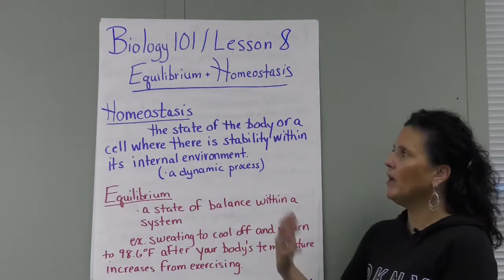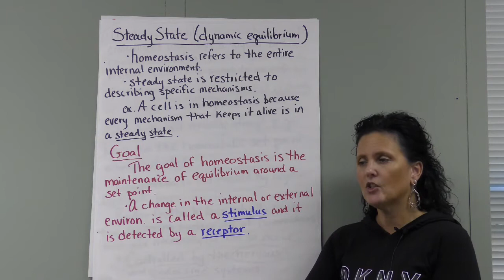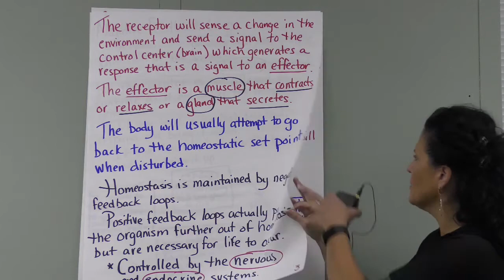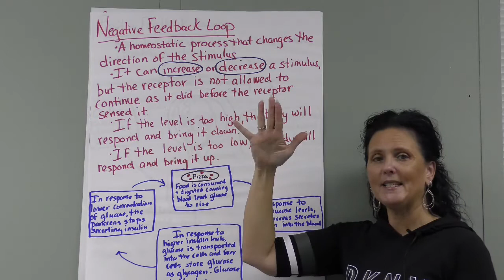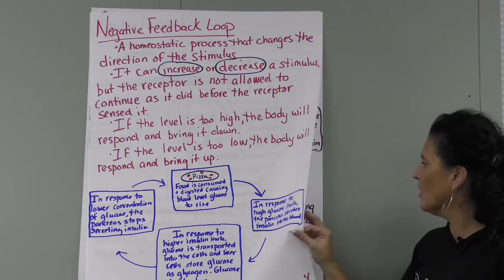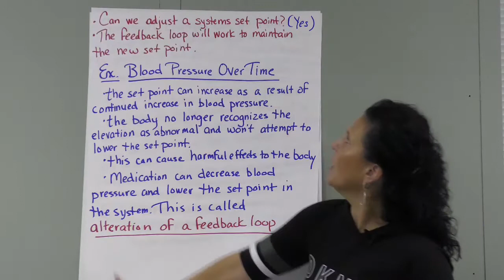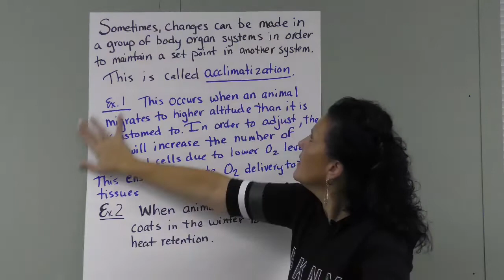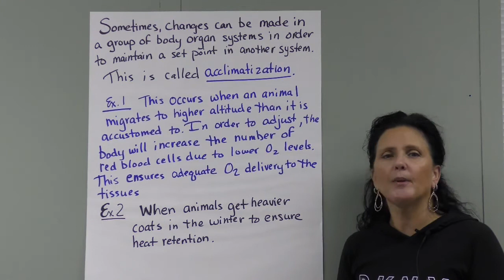Biology 101/ Equilibrium and Homeostasis